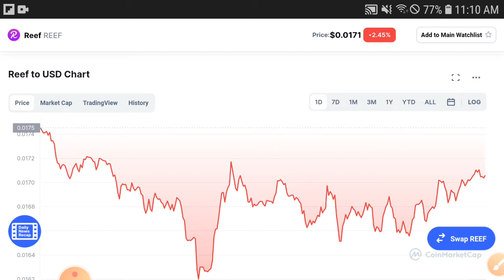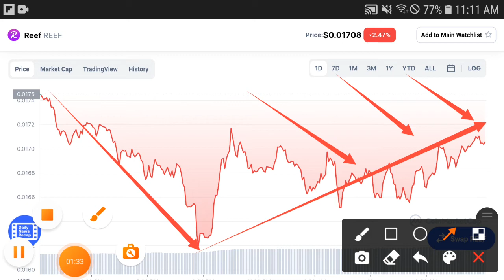Reef Ready To Pump || Reef Price Prediction! Reef Today Updates